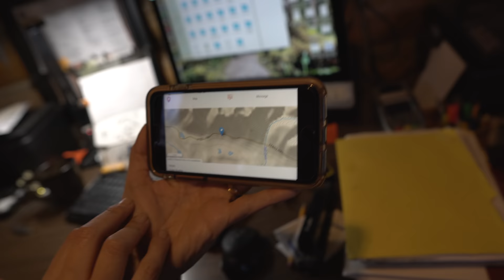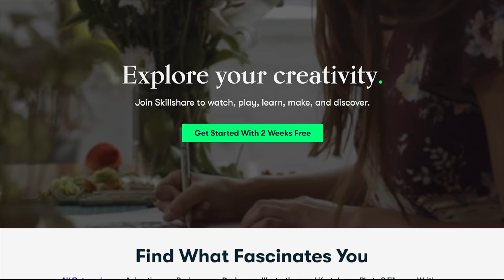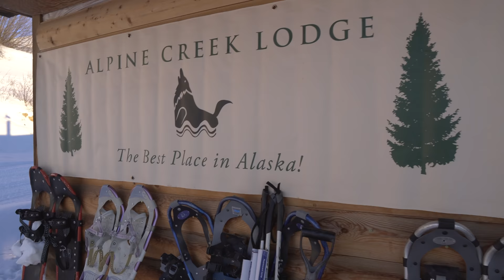A Tragedy Diverted! Alpine Creek Lodge - PART 3 - THE DOG'S FATE and How to Set a Trap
In Episode 72 of Truck House Life, I'm still stuck at Alpine Creek Lodge with a blown snowmachine engine.  The fate of the dog comes to life and I take you on Bob's trapping trail (teenage son of the owners of Alpine Creek Lodge)... enjoy!

*** Bob (teenage son of the owner of the Alpine Creek Lodge)  has his own Youtube channel called Bob's Vlogs
Bob's about to step up his Youtube game so check it out support Bob!  We'll meet Bob in an episode coming up soon!

If you enjoy my YouTube channel and would like to donate to help pay for some fuel to keep my adventures and videos rolling, please donate to my PayPal at:

GoPro Hero 8 (great action video) Intro Song: The Gunfight by Everet Almond from the copyright freee Youtube Music Library